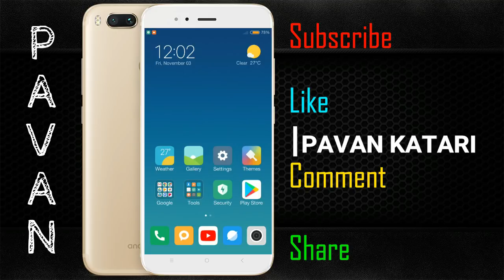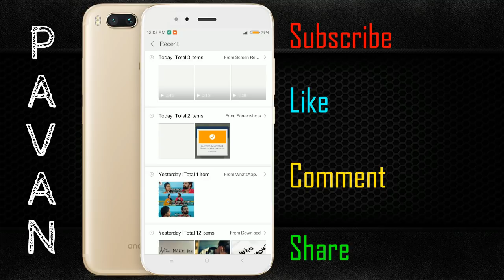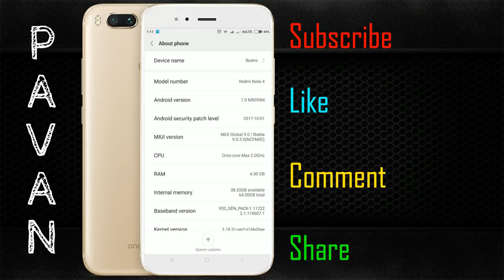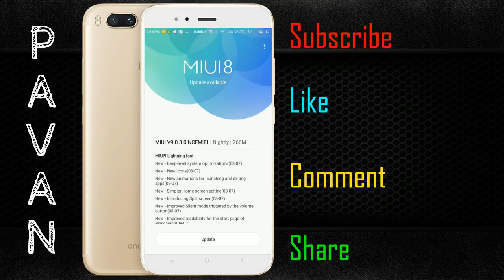MIUI 9 Global Stable Update Redmi Note 4 - MI Max 2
Hi Friends Today I am Teaching To MIUI 9 Global Stable Update Redmi Note 4 - MI Max 2, After watching this tutorial you will hopefully be able to follow along more intermediate tutorials.